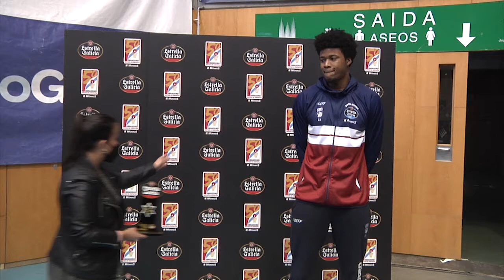Steven Enoch, Jugador Estrella Galicia de marzo en el Obra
Steven Enoch consiguió su primera designación como MVP mensual del Obradoiro tras obtener el 70 por ciento de los votos de la afición una vez fue nominado por los medios entre los tres candidatos. Superó en la votación a Kassius Robertson (15,5 %) y a Chris Czerapowicz (14,5 %). El pívot estadounidense con pasaporte armenio se suma esta campaña a Laurynas Birutis (octubre), Pepe Pozas (noviembre y febrero), Kassius Robertson (diciembre) y Albert Oliver (enero).